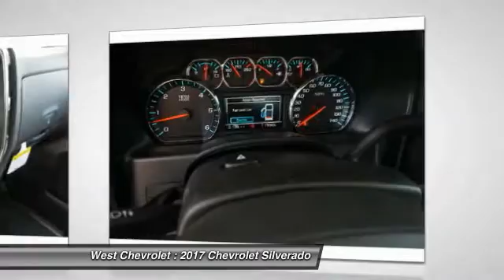2017 Chevrolet Silverado Alcoa TN 132641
2017 Chevrolet Silverado 1500 LT w/1LT 4WD 143WB

West Chevrolet
3450 Airport Highway

Pick up this White 2017 Chevrolet Silverado, available today at West Chevrolet. Featuring Automatic transmission, it has 7 miles. This could be the one you've been searching for.